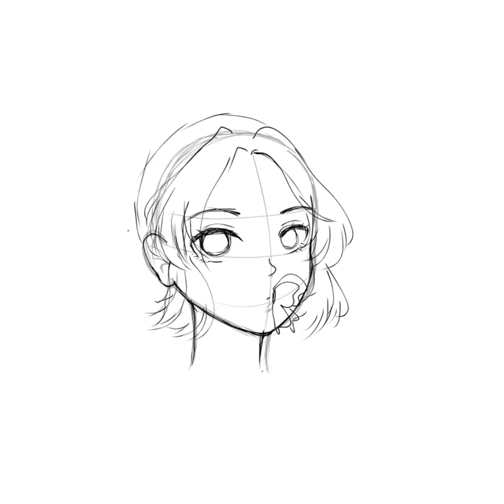(Fanart) Shinobu Kochou from “Demon Slayer” | Kari Kari Katori (Ibispaint X) _speedpaint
Draw Shinobu Kochou from “Demon Slayer.
She is one of my favourite anime characters, so I really enjoy drawing her.